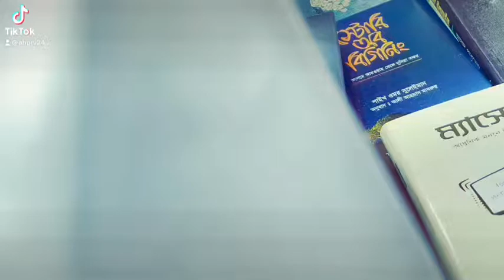সব খানেই ম্যাসেজ ইউজ হয় | message | mizanur rahman azhari | মিজানুর রহমান আজহারী